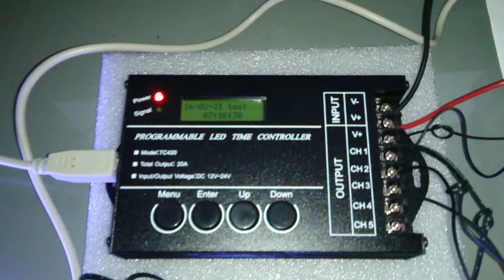Tc-420 test met pc voeding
Testen met gewone ledstripjes,maar versneld afgespeeld. :)